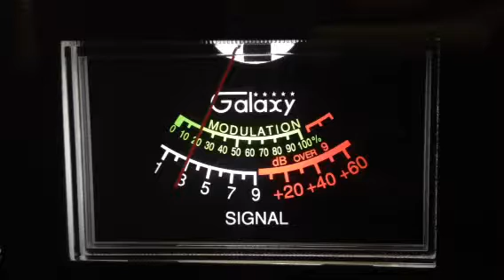258 FL, 305 FL, GiGaman FL CB 28